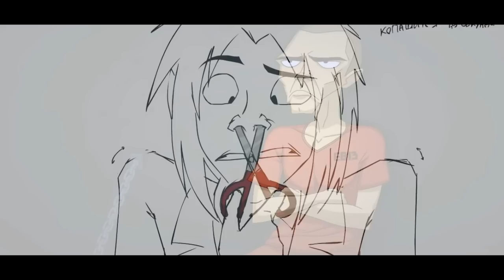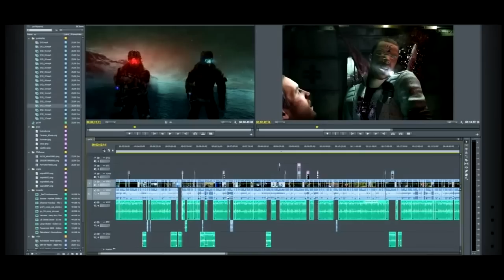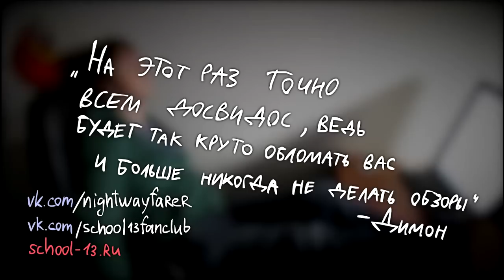ИгрооргиИ (Все мульт заставки)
Все заставочные видео из игрооргий.